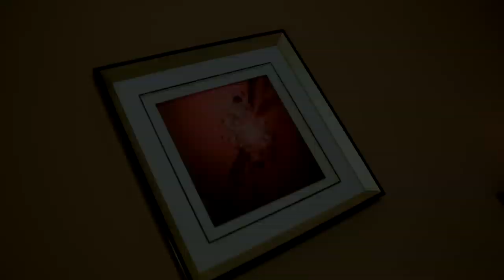Dama Ija -Eu Te Amo- (Oficial Video) By AP Films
Dama Ija -Eu Te Amo-
Prod by: King Nitos